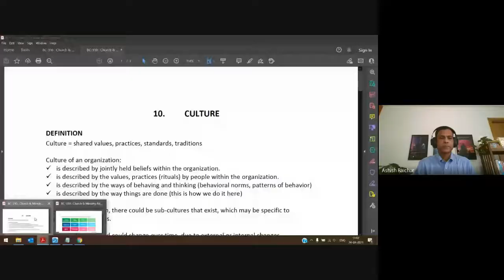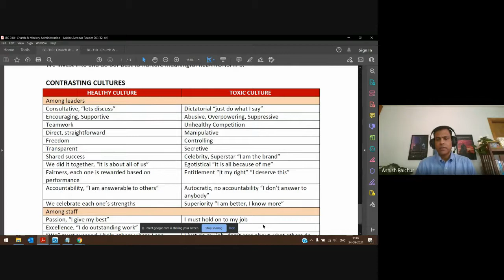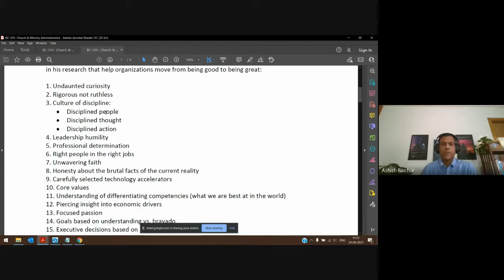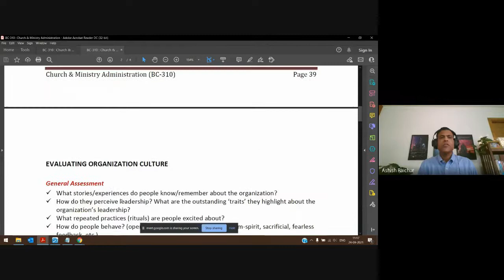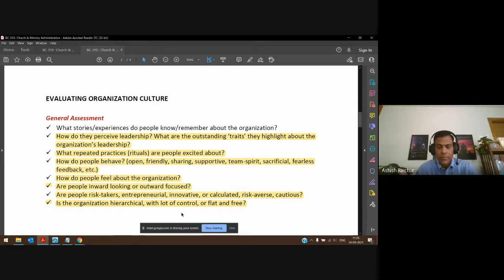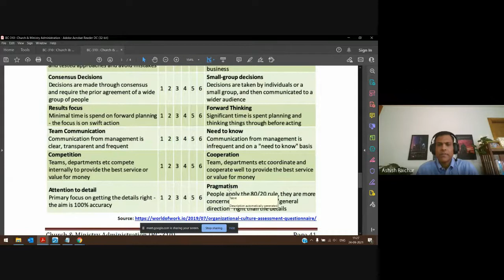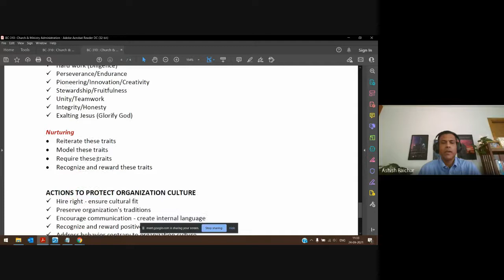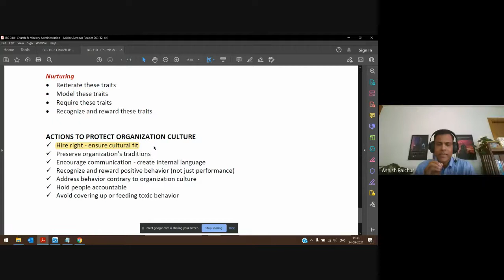Church and Ministry Administration | Lecture 15 : BC310-CMA-20210924